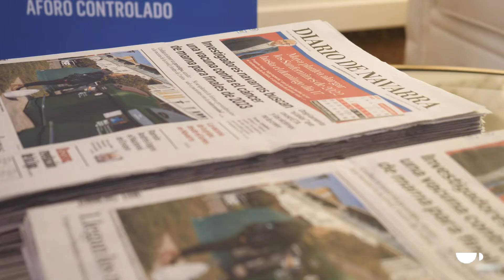Desayuno DN Management con Manuel Pérez-Sala